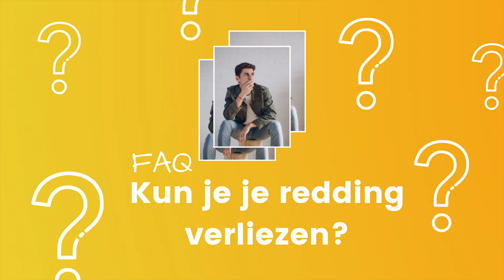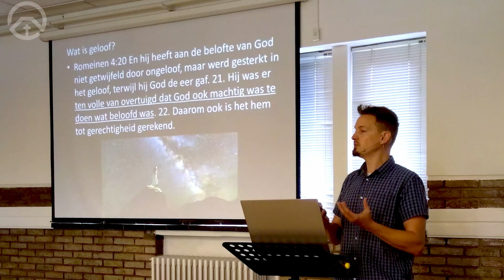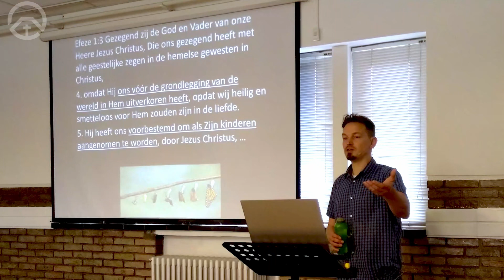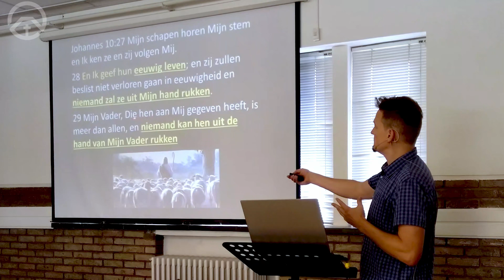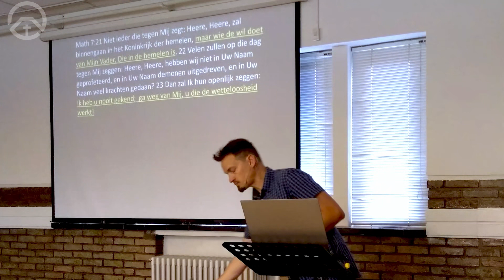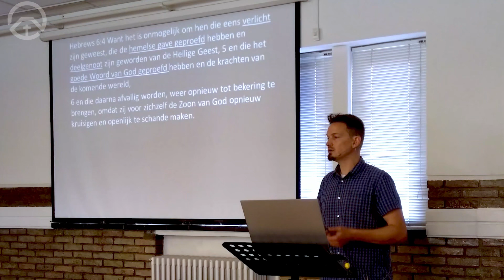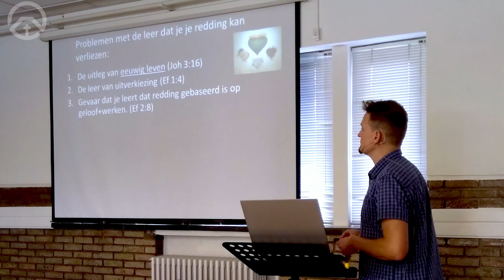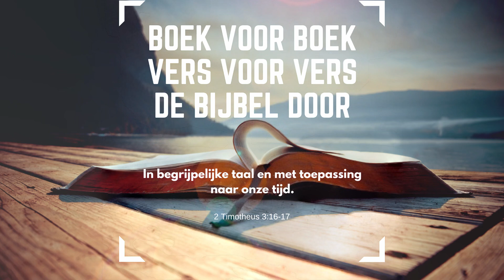Kun je je redding verliezen? | Door Philip Spoelstra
Een veelgestelde vraag onder christenen is: Kun je je redding verliezen? Hoe zit het nou precies? Hoe wordt je eigenlijk gered? Bekijk de preek om antwoorden en duidelijkheid te krijgen op deze belangrijke vragen.